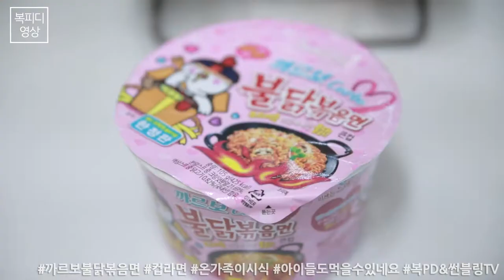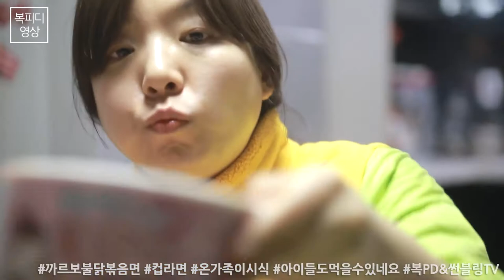까르보 불닭볶음면 (삼양,한정판,컵라면,온가족이시식,아이들도먹을수있네요,캐논6d)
한정판 라면이라니~
까르보 불닭볶음면!

온가족이 시식을~
컵라면 하나로 즐겁구나~

180126_금